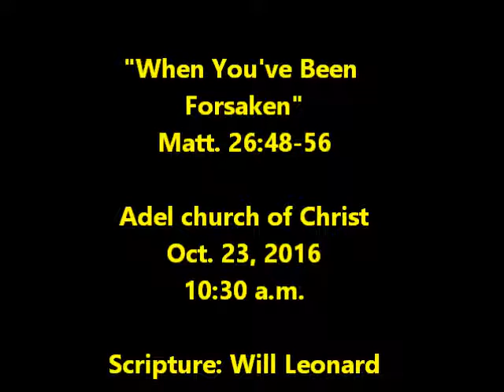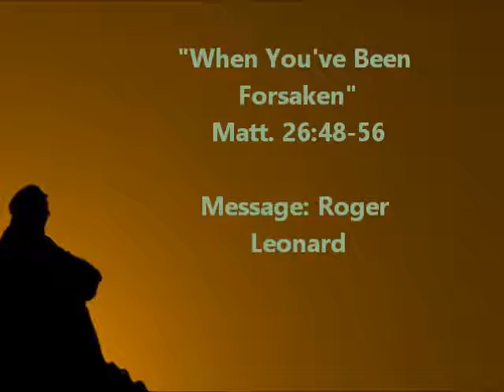WHEN YOU'VE BEEN FORSAKEN - Adel church of Christ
"When You've Been Forsaken"
Matt. 26:48-56
10:30 Sunday Morning Message for Adel church of Christ, October 23, 2016
1. The Inevitability of Being Forsaken
2. The Inappropriate Timing of Being Forsaken
3. The Inalterable Promise of Not Being Forsaken By God